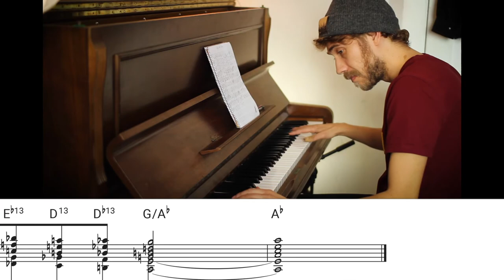Duke Ellington's 'Sophisticated Lady' - reharmonized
Sophisticated Lady by Duke Ellington (1932)

Reharm Arrangement by Jorn Swart